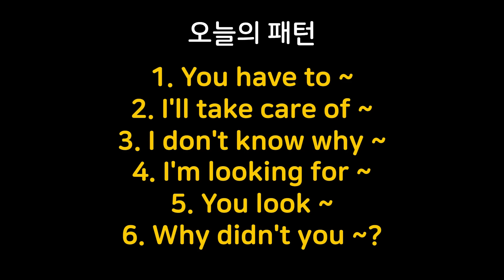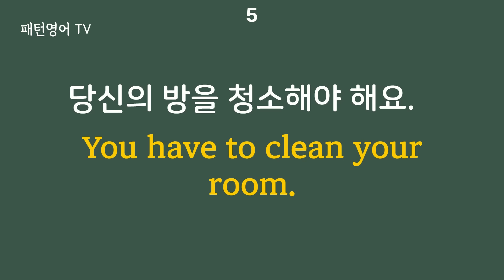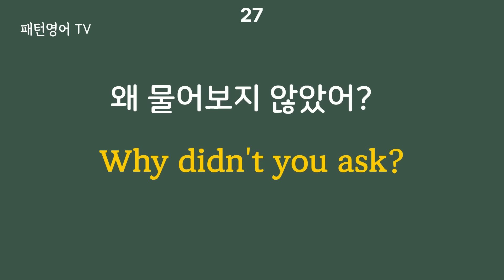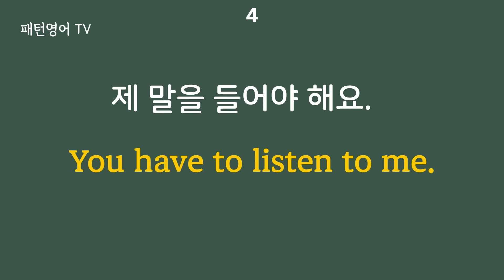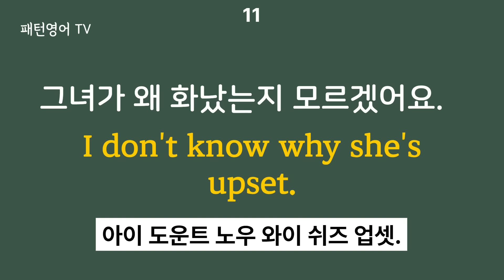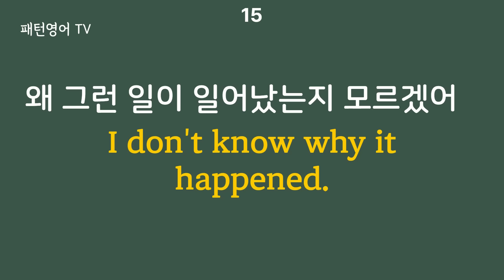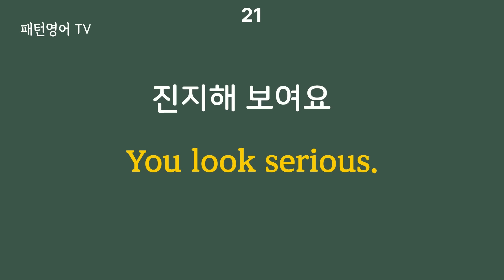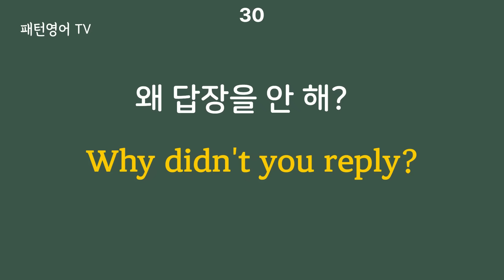#161 매일 10분씩 들으면 영어 실력 늘어요 | 패턴영어 30문장 | 영어회화 | 생활영어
1. You have to ~
2. I'll take care of ~
3. I don't know why ~
4. I'm looking for ~
5. You look ~
6. Why didn't you ~?